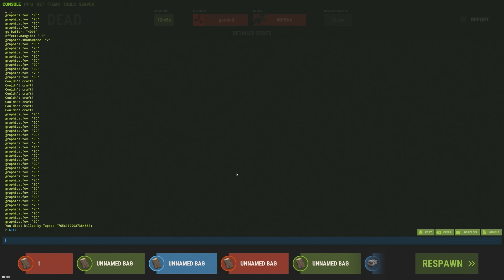LLENANDO los COFRES de ARMAS - RUST Español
💻Mi PC: CPU: Ryzen 7 5800x3D, GPU: NVIDIA GeForce RTX 3070ti, RAM: 32GB (2x16GB), Placa: x570 gaming plus.

🔍De que va Rust? Rust es un juego de supervivencia indie del 2013 creado por Facepunch Studios, los creadores de Garry’s Mod. La inspiración del videojuego viene de juegos tales como DayZ, Minecraft, y S.T.A.L.K.E.R.: Shadow of Chernobyl. Tambien es parecido a juegos como ARK Survival Evolved y 7 Days to Die pero más enfocado en el PvP.El unico objetivo de Rust es sobrevivir. Para esto necesitas superar los desafios como el hambre, la sed y el frio. Construye una hoguera o un refugio. Caza animales. Protegete de los demás jugadores.Crea alianzas y crea pueblos. Haz lo que sea por sobrevivir.